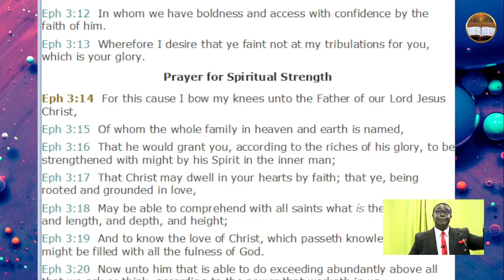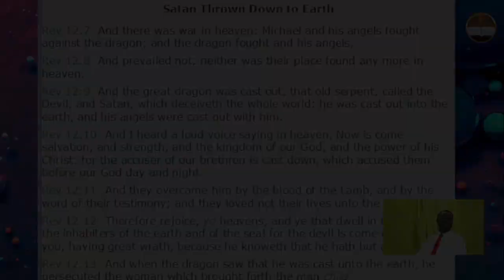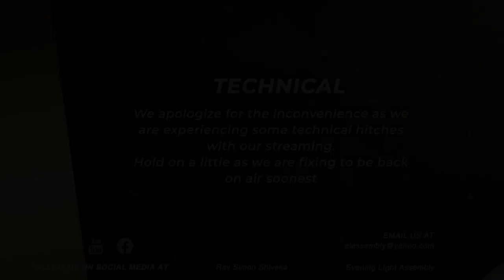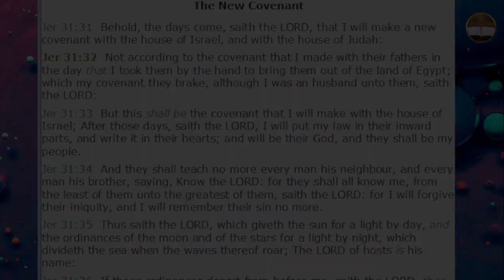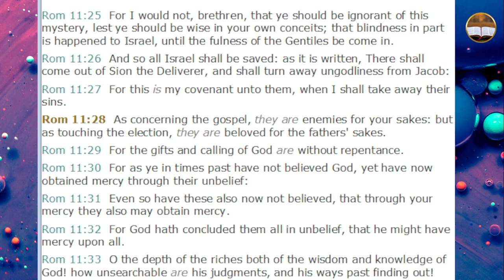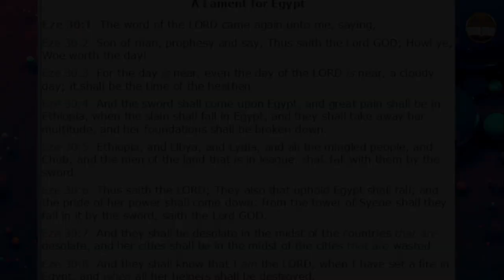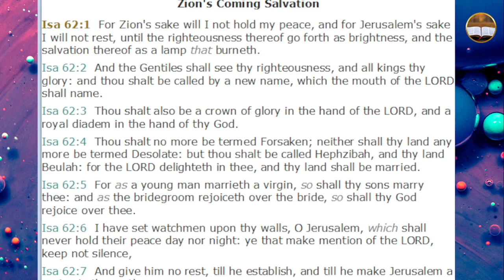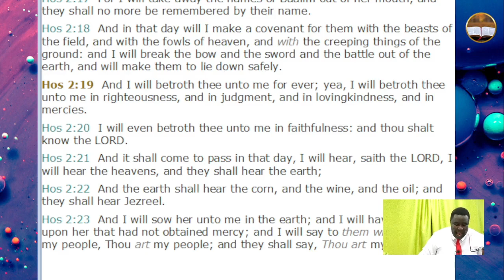The Family In Heaven And The Family On Earth - Rev. Simon Shiveka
Message: The Family In Heaven And The Family On Earth
Scripture Reading:  Amos 3.2, Eph 3.14  [KJV]
Speaker: Rev. Simon Shiveka
Date: Sunday, 3rd April 2022.